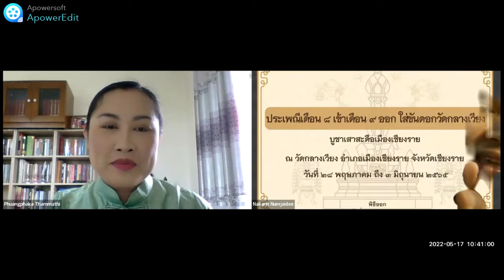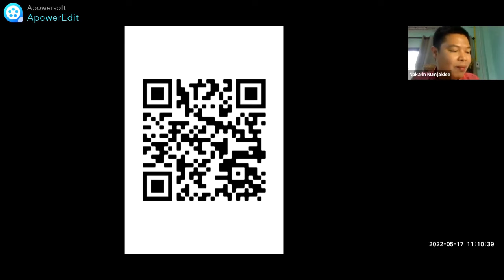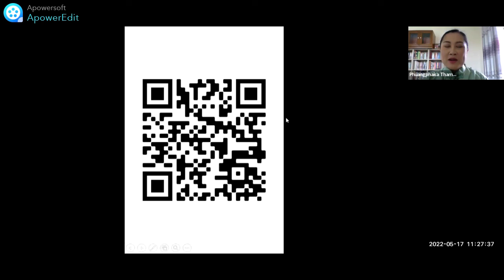ศิลปศาสตร์เสวนา ครั้งที่ ๘: "ประเพณีเดือน ๘ เข้า เดือน ๙ ออก ใส่ขันดอกวัดกลางเวียง เมืองเชียงราย"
โครงการศิลปศาสตร์เสวนา ครั้งที่ ๘
ตอน "ประเพณีเดือน ๘ เข้า เดือน ๙ ออก ใส่ขันดอกวัดกลางเวียง เมืองเชียงราย"
วิทยากรโดย  อาจารย์นครินทร์ น้ำใจดี ประธานแขนงวิชาการจัดการทรัพยากรทางวัฒนธรรม สำนักวิชาสังคมศาสตร์ มหาวิทยาลัยราชภัฏเชียงราย
ดำเนินรายการโดย อาจารย์พวงผกา ธรรมธิ อาจารย์ประจำสำนักวิชาศิลปศาสตร์ มหาวิทยาลัยแม่ฟ้าหลวง